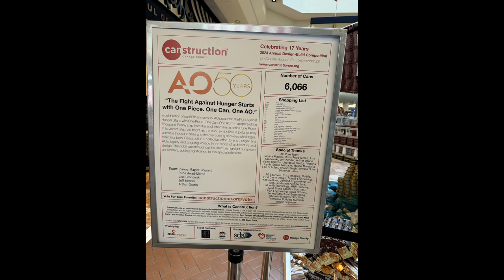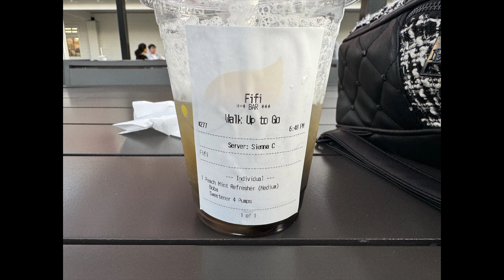1st Week of September 2024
A Year Ago by NEFFEX
Inspired by NEFFEX

Vlog for the first week of September 2024.
It was very hot, in the 90s and over 100s, much hotter than the breezy and warm August weather. I most stayed home and drank lots of cold drinks, as well as browsing inside the mall as well as attending some local meetups in the evenings.

I am using my new iPhone 15Pro, but some snapshots don't upload correctly or not at all. Maybe I need a new computer, even though I have Windows 11. But I got what I go, summarizing the beginning of Sept 2024.